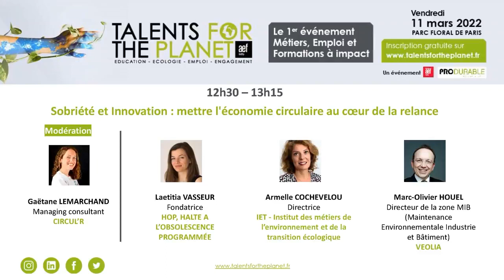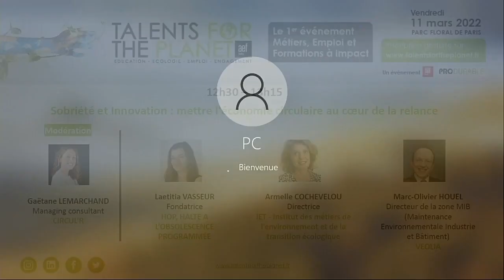[Conférence] Sobriété et Innovation : mettre l'économie circulaire au cœur de la relance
Lors du salon Talents for the Planet, Armelle Cochevelou, notre directrice, a eu l'honneur d'intervenir à la conférence "Sobriété et Innovation : mettre l'économie circulaire au coeur de la relance".
Voici le replay !